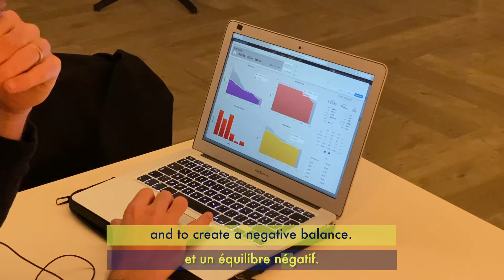At the winter training camp with head coach Frederik Veuchelen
We're ready for the first World Tour race of the season tomorrow 🇦🇪, but also looking forward to the classics 🇧🇪🇫🇷!

Our 2nd training camp in Spain 🇪🇸 is about to finish, it's been busy for our coaches!

🎥  Cyclingmedia Agency